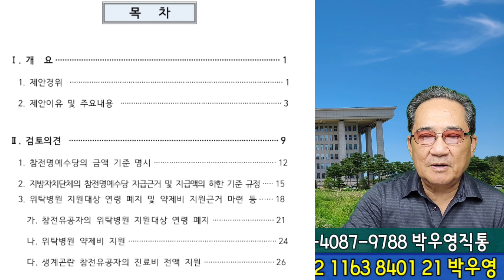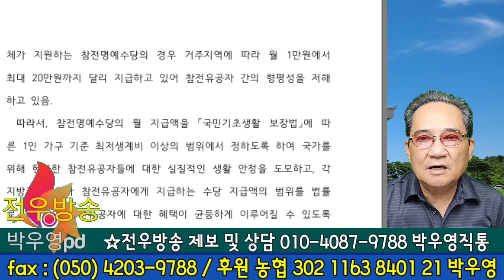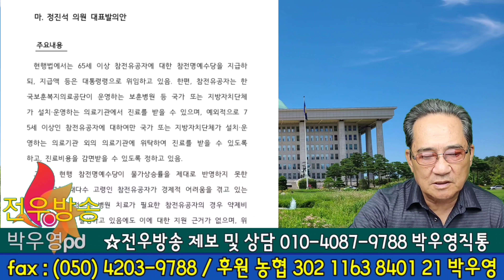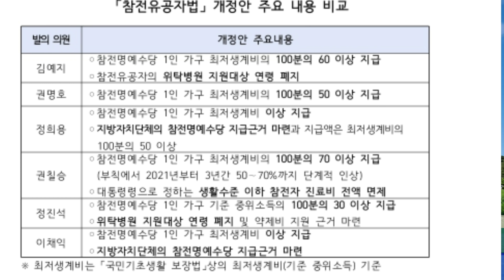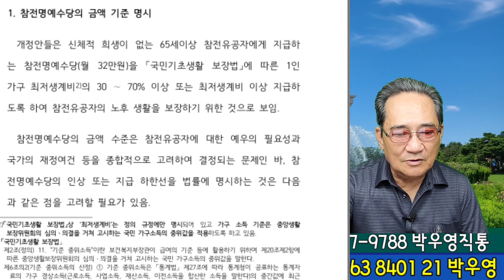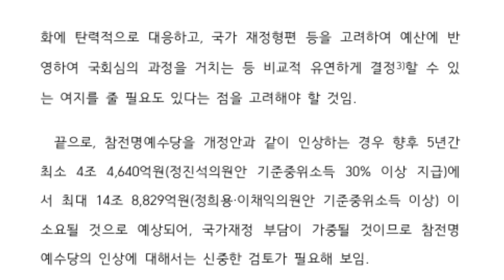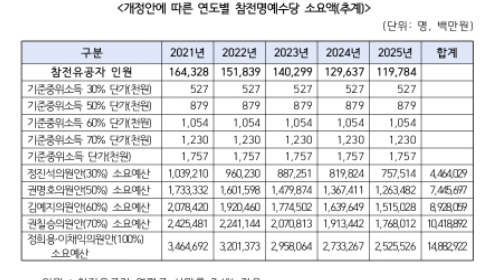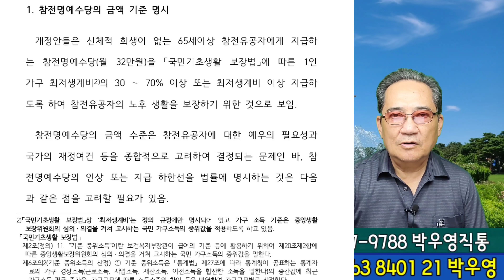*법개정 청원문서에 도장 꽝'꽝! *전우방송 20'0819 [합동청원]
♥전우방송 명품위원회♥
☆국가유공자 명예회복과 품위유지☆
★제1목표 병과규제조항 삭제 폐지하라!
★제2목표 참전자 최저생계비 보장하라!
★제3목표 참전명예수당 유족 승계하라!
★제4목표 참전군인 미불봉급 배상하라!
♡후원 농협 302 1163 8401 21 박우영
(유튜브에서 파란글씨'가입' 선택 4단계도 권장드립니다.)
★방송 제보전화 은 24시간 녹취되며 국민의 알권리를 최우선으로 생각하오니 불량 통화는 삼가바랍니다.
☆주제는 : "허심탄회"와 "선견지명"
⊙ 상징은 "불사조" & "북두칠성"
⊙ 목표 : 월남전참전 유공자들의 [월남참전 전투급여 국가착취 진상조사]특별법 제정(약칭 : 전투급여 특별법)과 [참전유공자 예우 및 단체설립에 관한 법]개정"(약칭 : 참전명예수당 법개정)하여 전우들의 "권리와 명예를 회복"시키며 "전우사회 의 통합과 활성화"에 앞장선다.
1. [월남참전 전투급여 국가착취 진상조사 및 배상에관한 특별법] 제정
2. [참전유공자 법]의개정
* [최저생계비수준] 이상 현실화
* [미망인 및 유가족 승계]
* [병급규제 폐지]
3. 참전자들의 [복지와 일자리 창출]
4. 고엽제전우회 보호 및 통폐합
5. 상이군경법상 7급도 유족승계
6. 해외참전자의 날 지정 및 행사
7. 참전 기념공원, 참전 기념탑, 자체 사옥
8. 월남전 [역사조명 및 교과서 등재]
9. 참전유공자의 혼을 [자손만대에 전수]
10. 기타 전우복지와 명예심 고취에 최선을 다한다. 끝.
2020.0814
★★★★전우방송 대표 박우영 올림